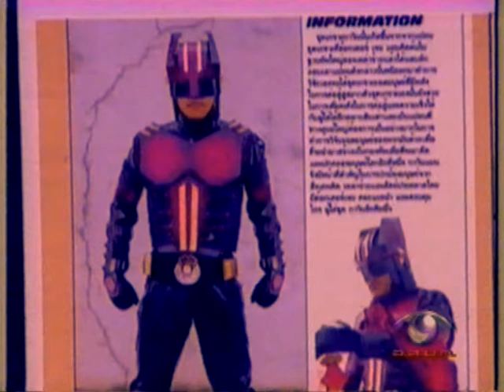รายการคำพิพากษา พ.ศ.2547 กรณีฮีโร่ไทย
รายการคำพิพากษา พ.ศ.2547 กรณีฮีโร่ไทย กาวินแมน ขอสองแสนเพื่อสร้างฝัน ลิขสิทธิ์รายการของบริษัทเวิร์คพอยต์ เอนเตอร์เทนเมนต์ ออกอากาศ ช่องเก้า อสมท. ต้นฉบับที่แคปเจอร์มาเป็น VHS ไม่สมบูรณ์เท่าไร